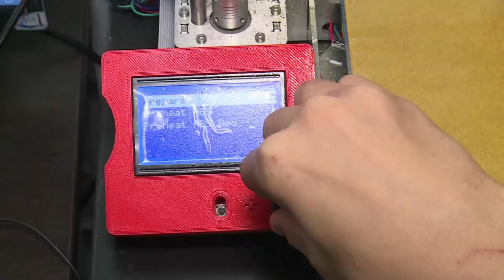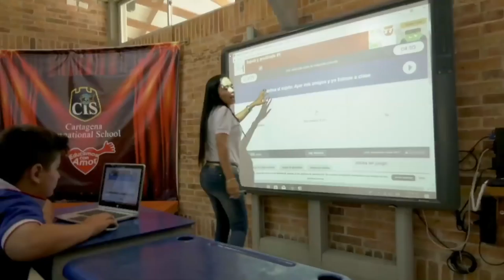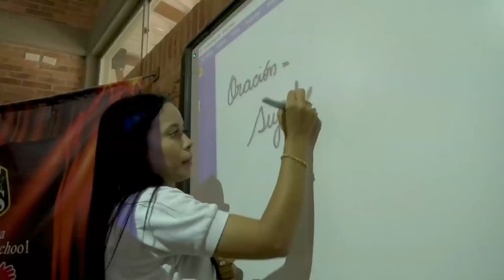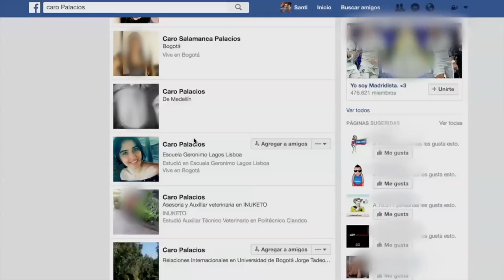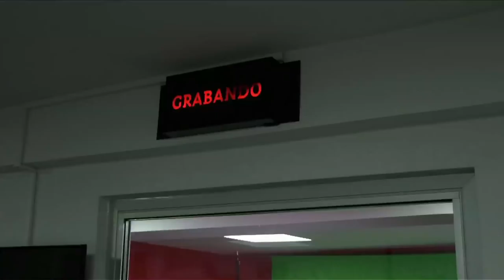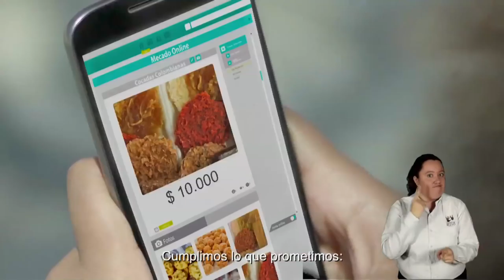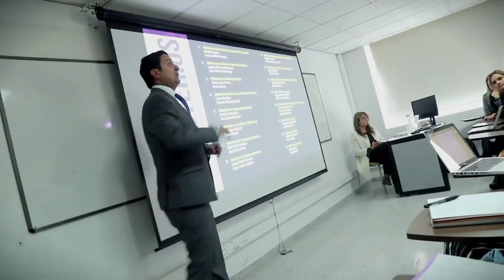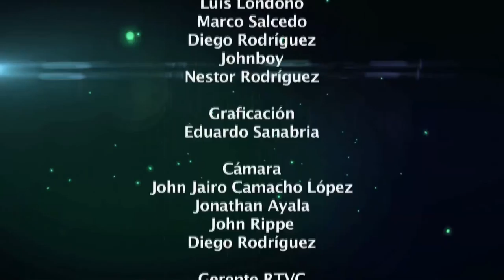Historias de niños que transforman el mundo con tecnología | C15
En este capítulo de ViveDigitalTV, conoce historias de niños y jóvenes emprendedores que se están apropiando de las nuevas tecnologías en el país.